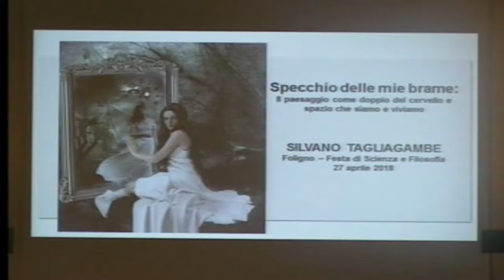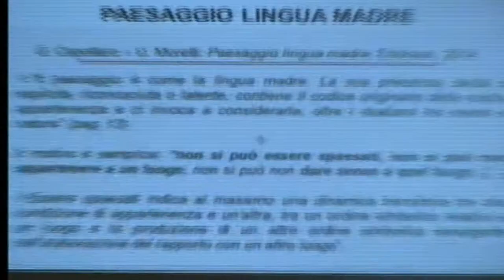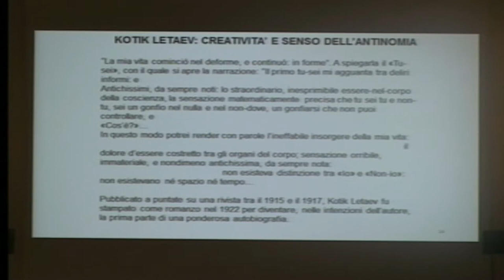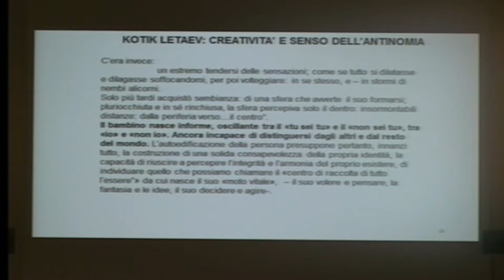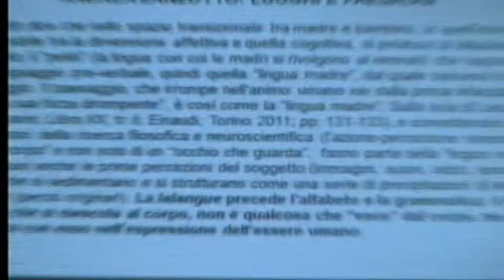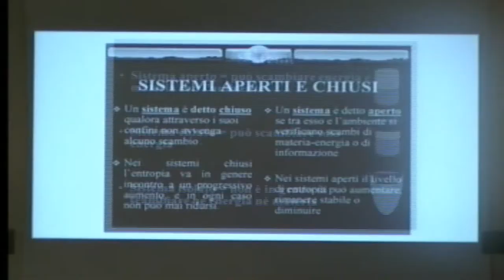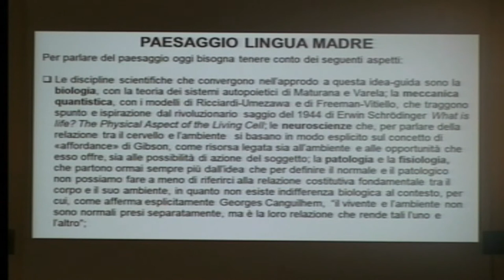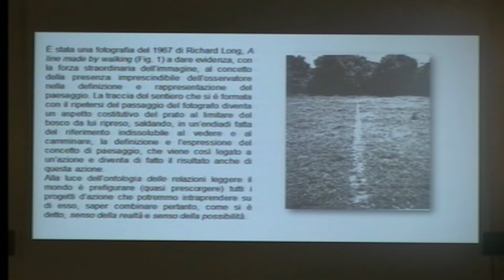Silvano Tagliagambe – Lo spazio che siamo e viviamo: il paesaggio lingua madre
Professore Emerito di Filosofia della Scienza, ha insegnato presso le Università degli Studi di Cagliari, Pisa, Roma e Sassari. Collabora con Università spagnole e portoghesi. Dirige le collane Filosofia della scienza, Aracne e Didattica del progetto, Franco Angeli. Con Fabio Merlini ha pubblicato Catastrofi dell’immediatezza, ed. Rosenberg&Sellier, 2016.